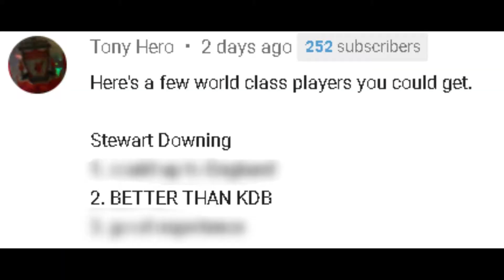#5 DE BRUYNE SCORES AN INSANE LONG SHOT | FIFA 20 WOLFSBURG CAREER MODE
Welcome to the VFL Wolfsburg FIFA 20 career mode, where we aim to overthrow FC Bayern Munich at the top of the Bundesliga, as well as aiming to win the champions league, and bring the UEFA champions league back to Germany
In this episode we face Borussia Mönchengladbach in the DFB Pokal
In the Bundesliga we face RB Leipzig, Fortuna Düsseldorf and FC Bayern Munich
In the UEFA Champions league (UCL) we face Liverpool and Dynamo Zagreb